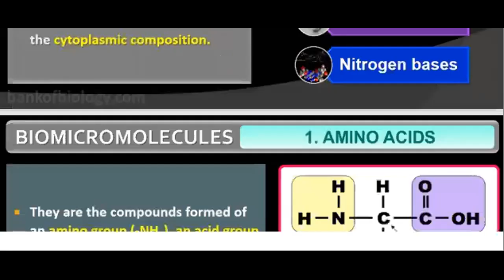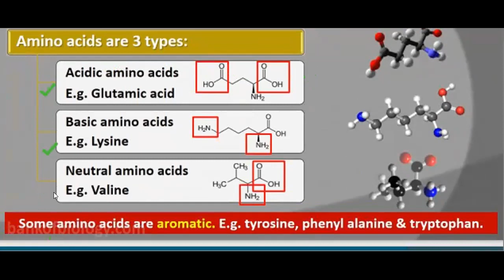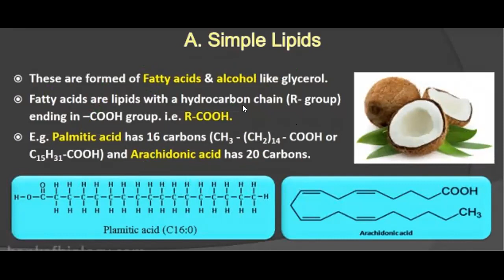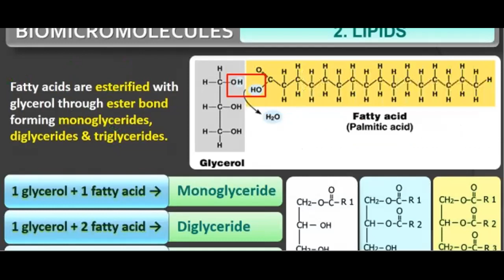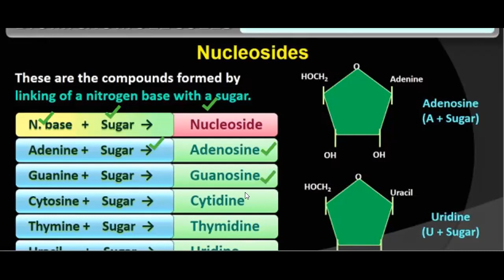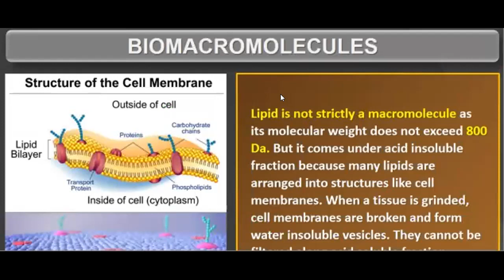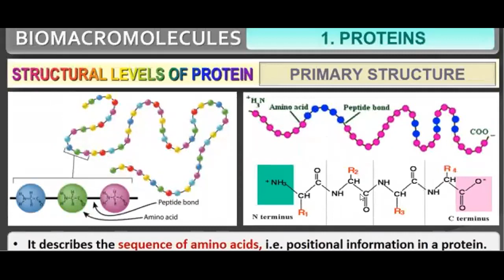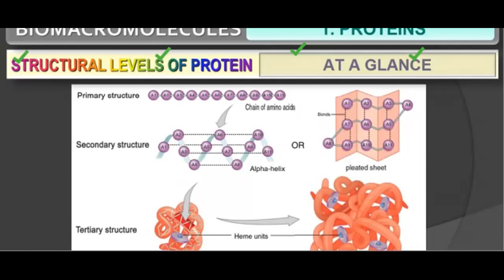Class 11-Lecture 59